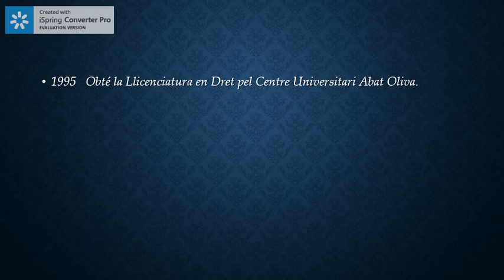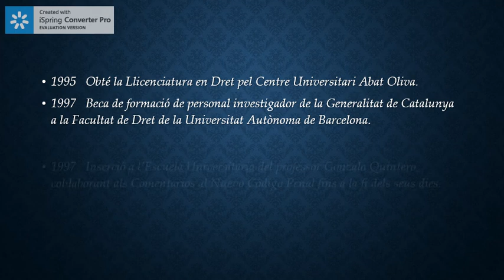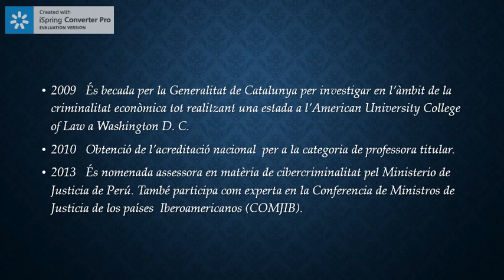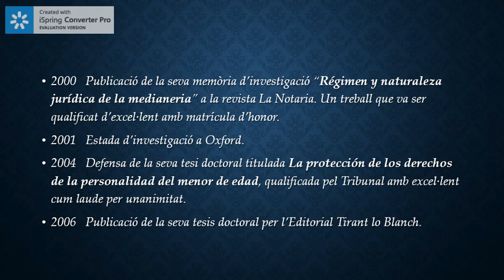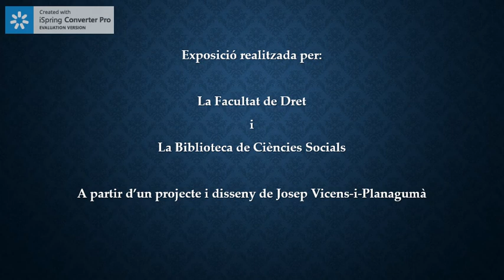Homenatge a les professores de Dret Esther Morón Lerma i Alejandra de Lama Aymá